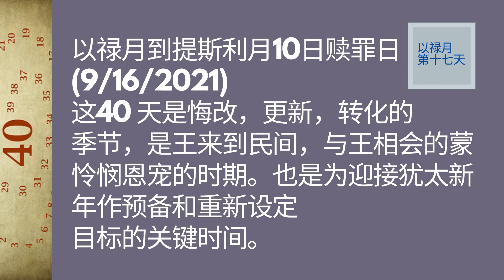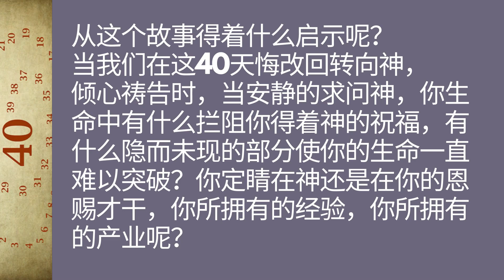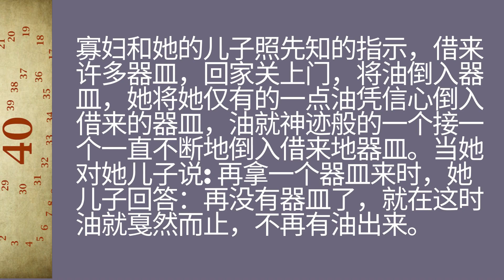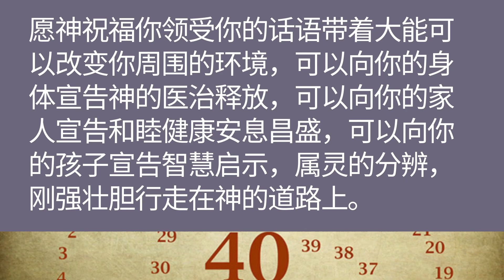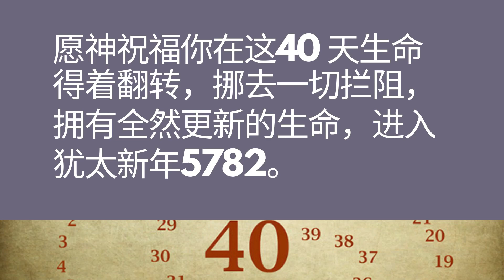以禄月的启示第八集：什么拦阻你得着神的祝福？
从犹太拉比的故事分享什么拦阻你领受神的祝福。